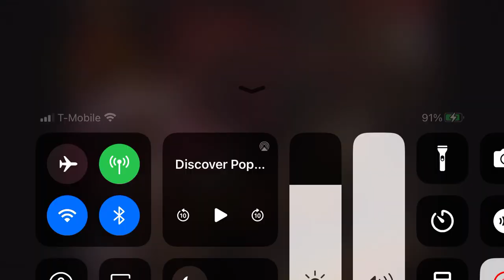Nickelodeon Arcade Part 1